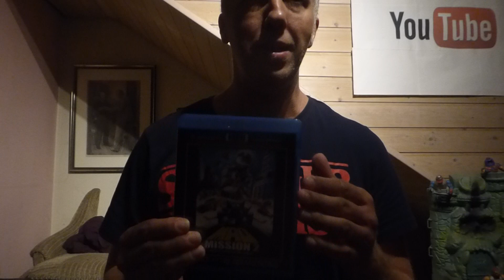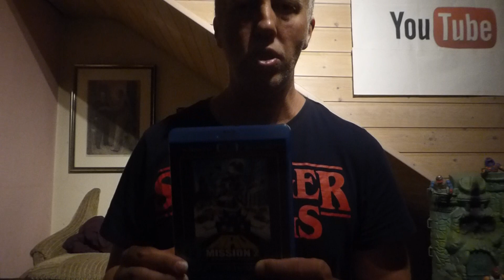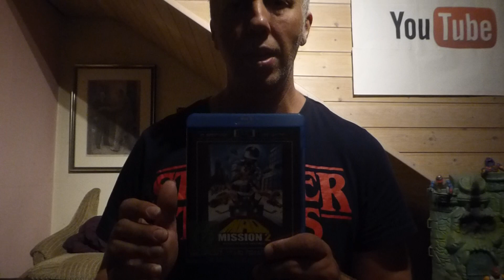Back to The Movie.China James Bond.Sam Hui in Mad Misson 2 :)